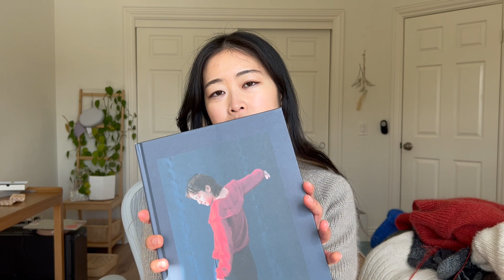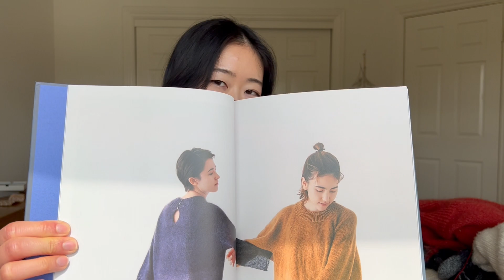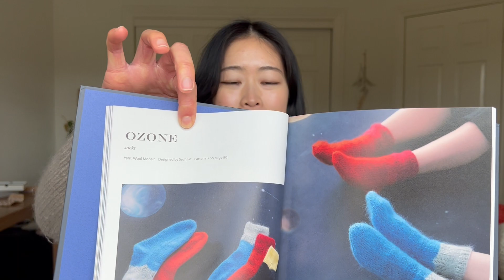knitting podcast 1! everything I knit this fall/winter - MFTK, Petiteknit, Midori Hirose, Ozetta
0:00 Intro
3:03 Champagne Cardigan
5:43 Sweater No. 14 V Neck
10:30 Hilly Hood
13:15 Sweater No. 9
18:20 Sweater No. 14
22:40 Snowy Forest Sweater
29:17 Moon Set Tee
35:10 Bennie Sweater
38:13 Mohair Ribbed Socks
43:37 Works in Progress
48:22 Acquisitions

Patterns, Designers, and Yarn!
Champagne Cardigan - Petiteknit
-Sandnes Garn Double Sunday (Taupe) & Knitting for Olive Soft SIlk Mohair (Oat)

Sweater No. 14 V-Neck - My Favorite Things Knitwear
-Noro Silk Garden Sock Solo (T80) & Knitpicks Aloft (Celestial)

Hilly Hood - Anne Ventzel
-Purl Soho Flax Down (Juniper Green)

Sweater No. 9 - My Favorite Things Knitwear
-Knitting for Olive Heavy Merino (Cream) & Knitting for Olive Soft Silk Mohair (Off-White)

Sweater No. 14 - My Favorite Things Knitwear
-Knitpicks Wool of the Andes Tweed (Farmhouse Heather) & Knitting for Olive Soft Silk Mohair (Bark)

Snowy Forest Sweater - Midori Hirose
-Purl Soho Partridge (Heirloom White)

Moon Set Tee - Ozetta
-Knitting for Olive Pure Silk (Dusty Artichoke)

Bennie Sweater - Karas.Knit.Eng
-Ito Sensai (Chestnut)

Ribbed Mohair Socks - self drafted
-Purl Soho Posy & Purl Soho Tussok & West Yorkshire Spinners 4 ply

April Cardigan - Petiteknit
-Knitting for Olive Merino (Pomegranate) & Knitting for Olive Soft Silk Mohair (Pomegranate)

Regolith Hoodie - Kiyomi Burgin
-Noro Madara (Sake)

Breezy Back Blouse - Wool and Beyond